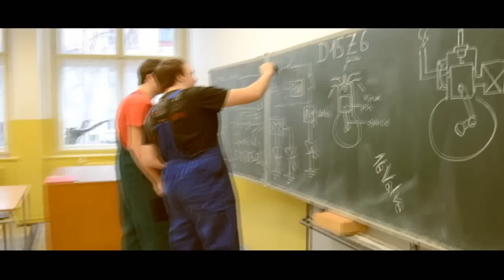E4 promo video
Video mělo patřit k půlnočnímu překvapení , jelikož jsme neměli k dispozici ho ukazat tak přidavám aspoň sem! E4 FAMILY!!!